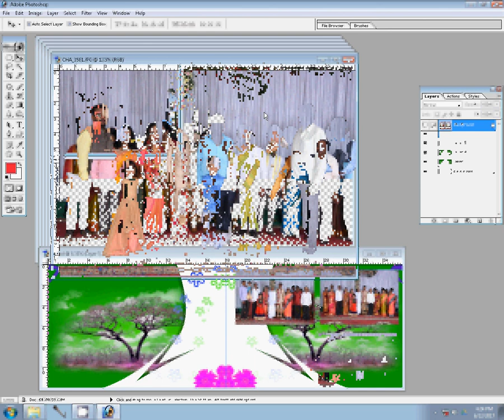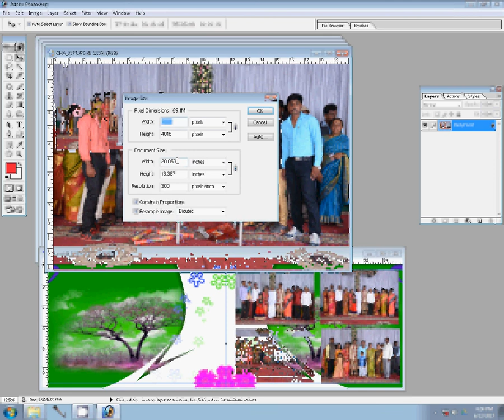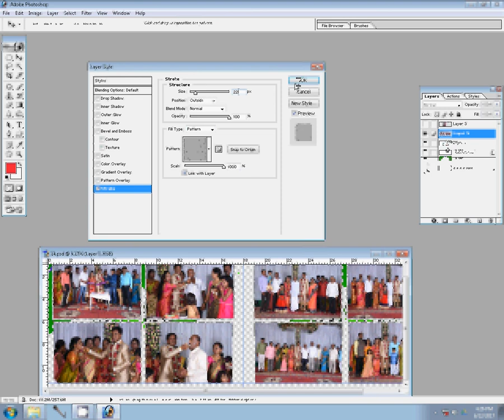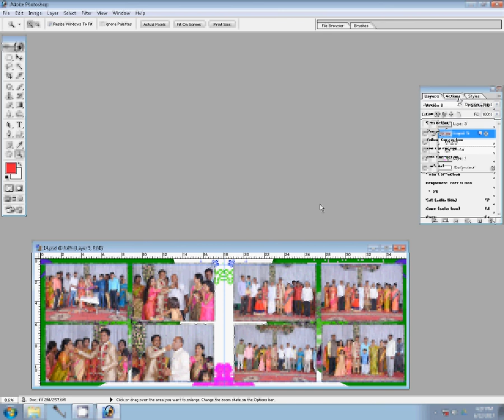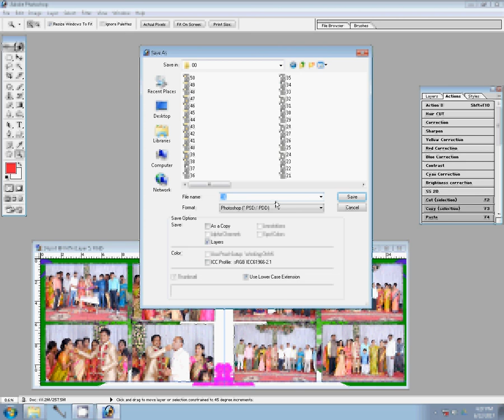Indian Wedding Album Design Style